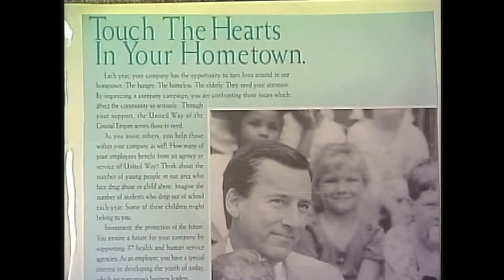20th JA Savannah Hall of Fame Past Laureates (6 of 8)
Video 6 - Tucker, Andrews, Eckburg, Winger, Kole, Buck, Paddisons